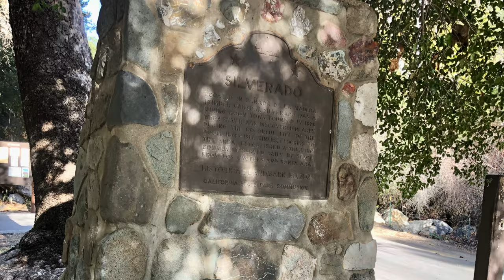Santiago Peak - Weekend Trails Part 3 | W.A.A.T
On this video my grandma and my family drove to Santiago Peak for a light off-roading adventure. It was a great weekend trip and just ponding with the family. Thank you and have a great day.